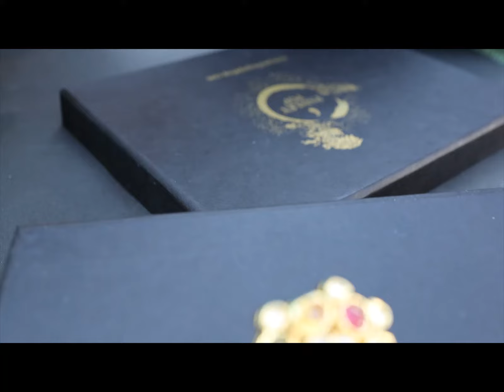Hiza Navrattan Polki Ring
Gold plated navrattan polki work oversized cocktail ring.

Ring - Adjustable
Top Diameter - 3.5 cm

Intricacies of exquisite pearl and polki work now in your jewellery wardrobe.Based on silver and copper alloy, emboss work studded with high grade stones and plated with 22k gold.

STYLE TIP - Style this with Classic banarasi sarees, lehengas or indo western wear dresses. A perfect match with almost any traditional classic. A very chic and contemporary ring that is a favourite for all ages. You can pair this ring with Hiza navrattan gold plated kundan choker necklace set.

Handcrafted in Jammu and Kashmir.

Paisley Pop travels the depths of India to learn techniques and crafts from deep down the local markets and villages. We give utmost importance to our quality and packaging.